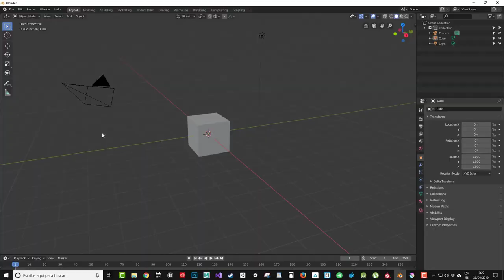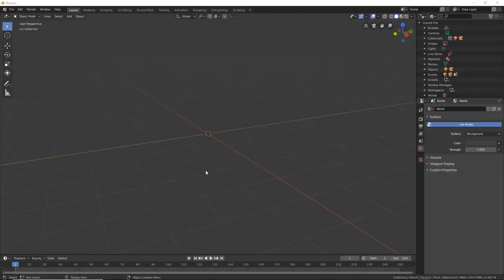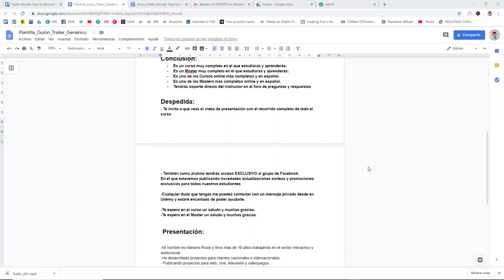Modelado de Personajes 3D para VIDEOJUEGOS con BLENDER 2.8